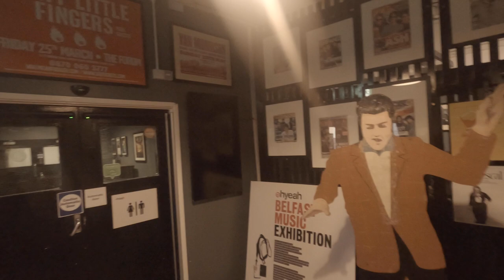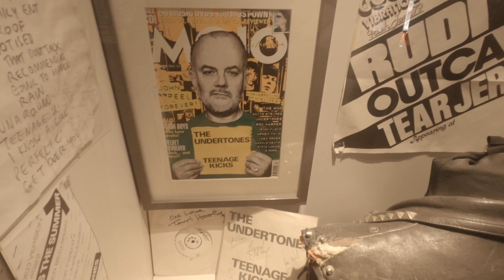007 Cheese Crisps Good Vibrations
Today we look back at some of the great music to come out of Belfast. I talk about Good Vibrations and Terri Hooley, the `Oh Yeah Centre, My favourite soup and all sorts of other things